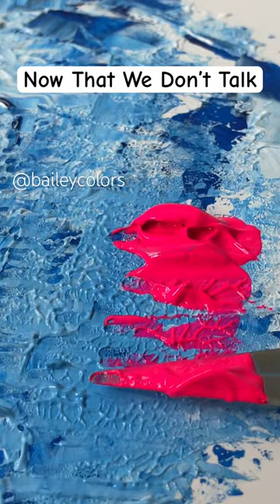Abstract Art 🩵Vault Track version🩵